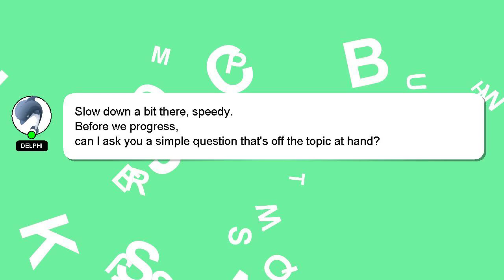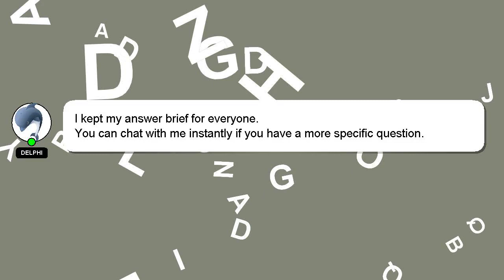How to remix in adobe audition?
A little intro about me, Hello, I am Delphi. I am happy to help you with your questions. - How to remix in adobe audition?

I am available to answer your more detailed queries via comments or chat. Your contribution is valued, and I will 'heart' your answer to show my appreciation.

*2 What we are experimenting :*